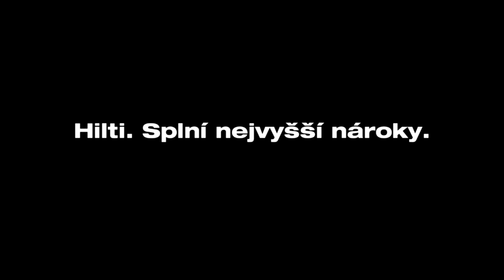Hilti HST3 průvleková kotva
HST3 nabízí řešení i v těch nejkritičtějších podmínkách. I při velmi tenkých betonových deskách nebo s mimořádně malými osovými vzdálenostmi a vzdálenostmi od okrajů dosahuje nová HST3 nejvyšší odolnosti v tahu a smyku na trhu.